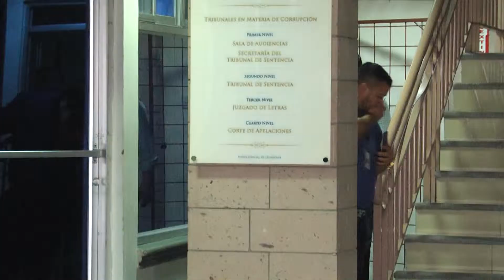resumen judicial 25